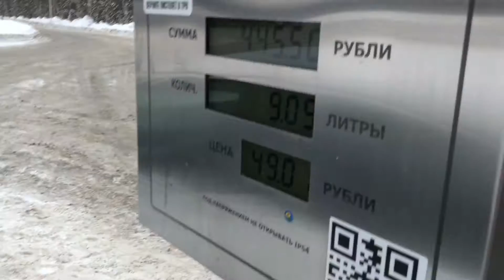Как заправлять дизель зимой | Антигель для топлива | Diesel in Winter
Про топливные компании, экономящие на потребителях не ценой, а качеством топлива. Как антигель помогает дизельному топливу не застывать зимой.